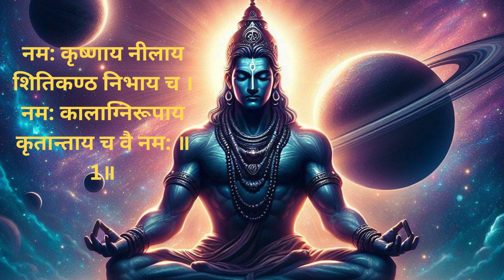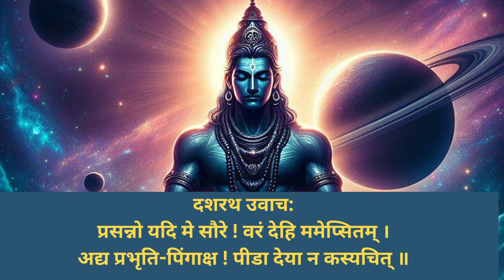Dashrath Krit Shani Stotra | नम कृष्णाय नीलाय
Dashrath Krit Shani Stotra | नम कृष्णाय नीलाय | Shani stotra helps show you right way to live life. On Saturdays, reciting this mantra encourages you to live a rightious life. One attract the grace of Lord Shani dev by reciting this mantra which becomes immensely helpful during the sadhesati and dhaiya.
दशरथकृत शनि स्तोत्र:
नम: कृष्णाय नीलाय शितिकण्ठ निभाय च ।
नम: कालाग्निरूपाय कृतान्ताय च वै नम: ॥1॥

नमो निर्मांस देहाय दीर्घश्मश्रुजटाय च ।
नमो विशालनेत्राय शुष्कोदर भयाकृते ॥2॥

नम: पुष्कलगात्राय स्थूलरोम्णेऽथ वै नम: ।
नमो दीर्घाय शुष्काय कालदंष्ट्र नमोऽस्तु ते ॥3॥

नमस्ते कोटराक्षाय दुर्नरीक्ष्याय वै नम: ।
नमो घोराय रौद्राय भीषणाय कपालिने ॥4॥

नमस्ते सर्वभक्षाय बलीमुख नमोऽस्तु ते ।

सूर्यपुत्र नमस्तेऽस्तु भास्करेऽभयदाय च ॥5॥

अधोदृष्टे: नमस्तेऽस्तु संवर्तक नमोऽस्तु ते ।
नमो मन्दगते तुभ्यं निस्त्रिंशाय नमोऽस्तुते ॥6॥

तपसा दग्ध-देहाय नित्यं योगरताय च ।
नमो नित्यं क्षुधार्ताय अतृप्ताय च वै नम: ॥7॥

ज्ञानचक्षुर्नमस्तेऽस्तु कश्यपात्मज-सूनवे ।
तुष्टो ददासि वै राज्यं रुष्टो हरसि तत्क्षणात् ॥8॥

देवासुरमनुष्याश्च सिद्ध-विद्याधरोरगा: ।
त्वया विलोकिता: सर्वे नाशं यान्ति समूलत: ॥9॥

प्रसाद कुरु मे सौरे ! वारदो भव भास्करे ।
एवं स्तुतस्तदा सौरिर्ग्रहराजो महाबल: ॥10॥

दशरथ उवाच:
प्रसन्नो यदि मे सौरे ! वरं देहि ममेप्सितम् ।
अद्य प्रभृति-पिंगाक्ष ! पीडा देया न कस्यचित् ॥

Jai Shani Dev🙏✨❤️
Matru Krupa Team
Start your day with divinity, the sacred chant of Mantras and stotras. Discover the secrets of a happy life and ancient Indian wisdom on the Matru Krupa channel.
🕉️ Embrace the spiritual odyssey through our channel, where the celestial mystique of deities, revered mantras, soul-stirring Chalisa,  profound Stotras, and the divine verses of Vedic scriptures converge in harmony.
📜 Delve deep into the rich fabric of Indian mythology, exploring the timeless narratives, legends, and allegories encapsulated within the Puranas, epics, and sacred texts. Unravel the secrets of the cosmos as ancient wisdom intertwines with modern understanding.
🙏 ॐ असतो मा सद्गमय। तमसो मा ज्योतिर्गमय। मृत्योर्मामृतं गमय।
🌟 Our mission is to share the profound teachings, stories, and spiritual insights embedded within the vast expanse of Indian mythology.
Matru Krupa channel - Spreading the Light of Ancient Wisdom and Divine Knowledge.